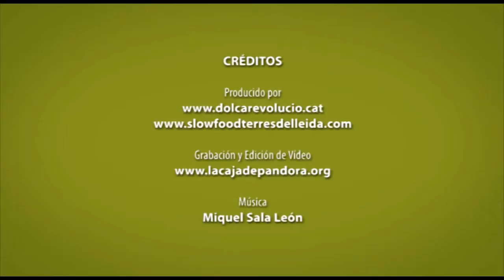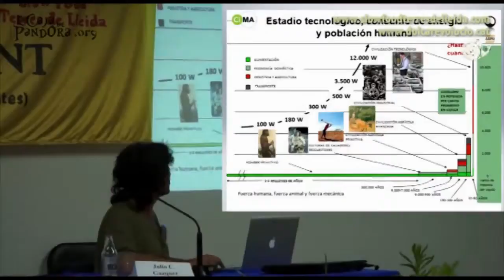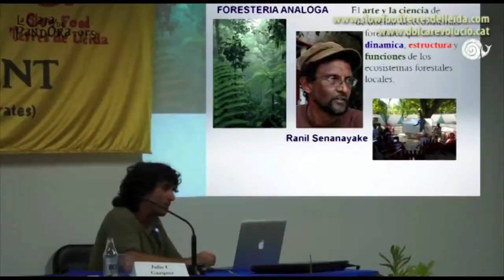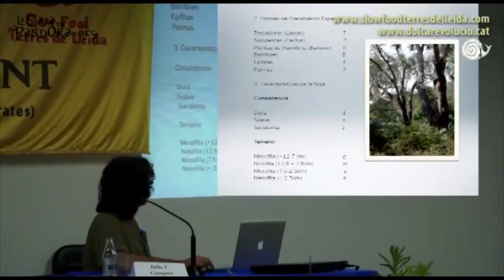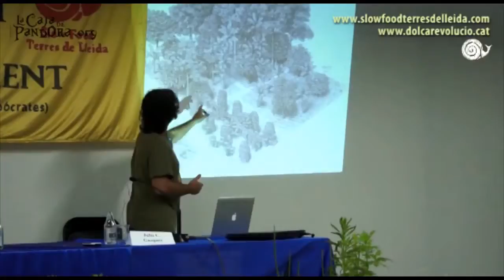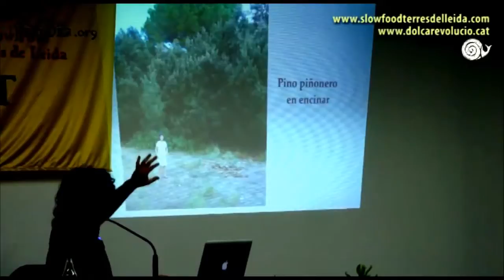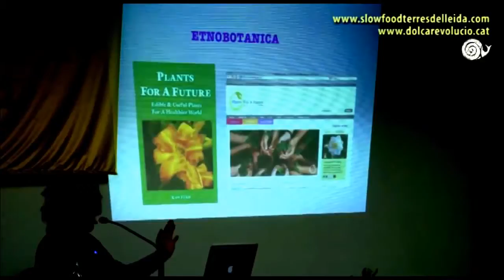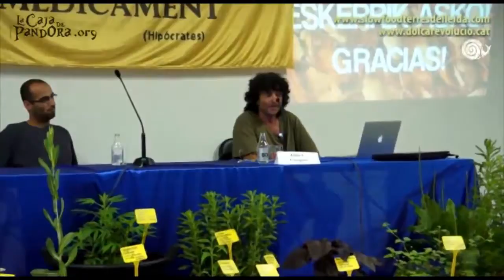PERMACULTURA, JARDINES Y BOSQUES COMESTIBLES, Julio C Gázquez